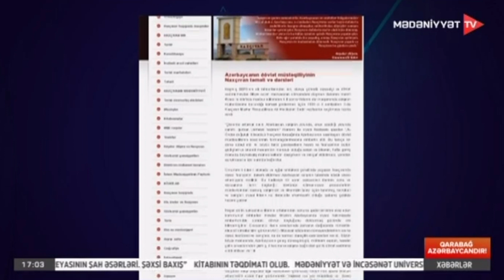Gənclər Kitabxanası Naxçıvan Muxtar Respublikasının 100 illiyi ilə əlaqədar virtual sərgi hazırlayıb